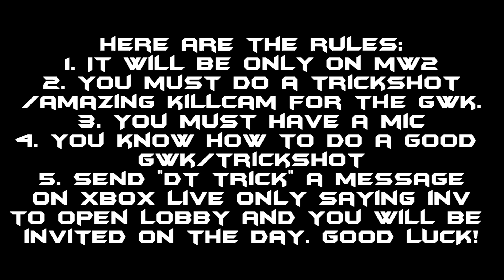THANKS FOR 2,000 SUBSCRIBERS!! MW2 OPEN LOBBY 27/8/2011 READ DESC FOR INFO!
In return i am making a montage now and i am getting clips all the time,  Also, i will be doing an open lobby to celebrate 2000 subscribers.OPEN LOBBY DESCRIPTIONS:
DATE : 27TH AUGUST 2011
TIME: 3PM-5PM UK TIME
RULES : IN VIDEO
GAME : MW2